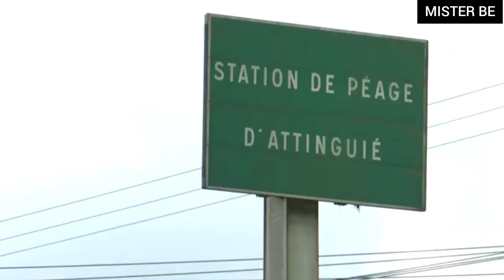Travaux D'élargissement Sur L'autoroute Du Nord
AUTOROUTE DU NORD